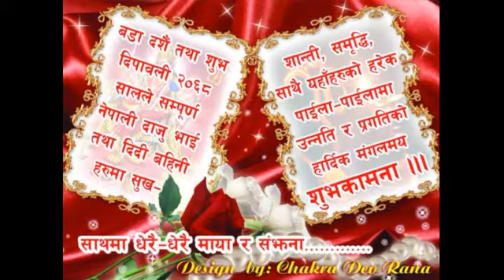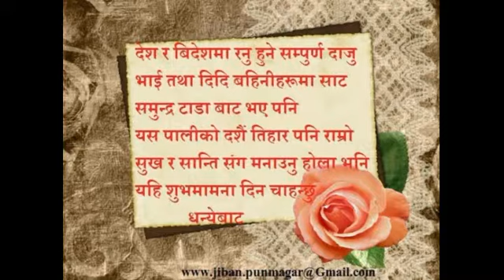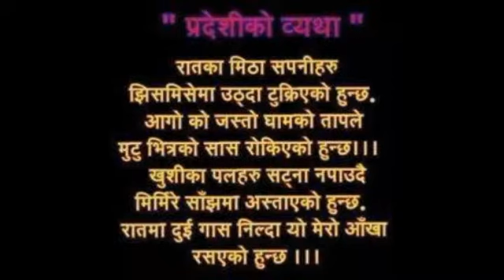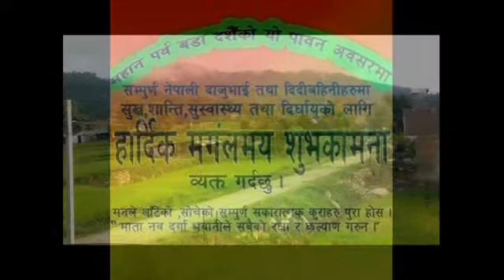Photo slideshow 11